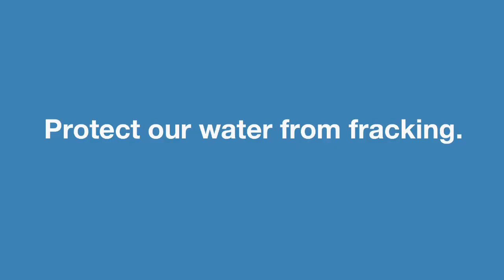I Love My NY Water - 1min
Executive Producer, Susan Zimet; Producer, Heather Smith; Director, Greg Loser; Director of Photography, Ramsey Fendall; Editors, John Woo & Brad Coolidge; Music by Carlo De Rosa courtesy of Cuneiform Records. This video was produced on behalf of - a coalition of organizations concerned about the environmental and health impacts of fracking.  'Clean Water NOT Dirty Drilling' was established by Catskill Mountainkeeper, Citizens Campaign for the Environment, Earthjustice, EARTHWORKS, Environmental Advocates of New York, Natural Resources Defense Council, and Riverkeeper.